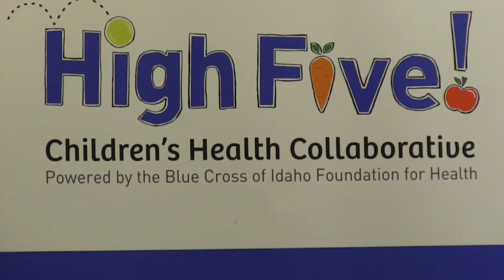Legislators win $16,000 for Local Schools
The challenge is over for 49 lawmakers after five weeks of tracking physical activity and healthy eating, for the High Five Mt. Everest Challenge.